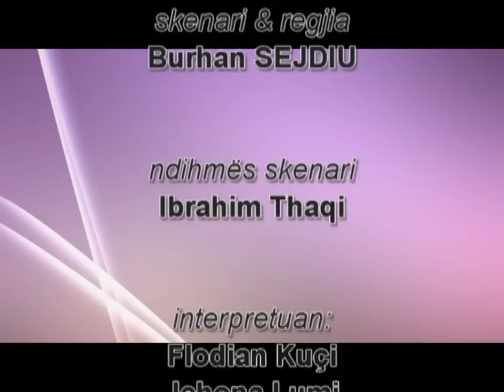Komedia - "Dashuri neper vite"(2)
STUDIO NEXOS